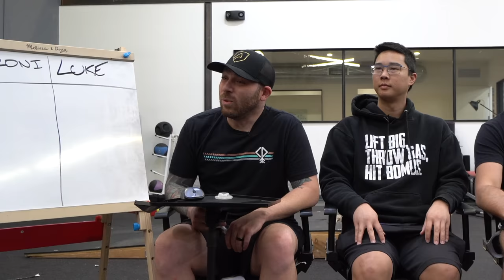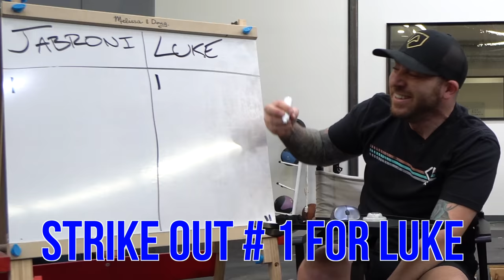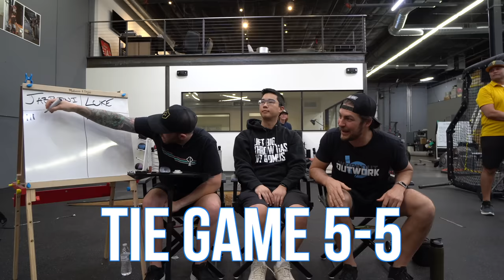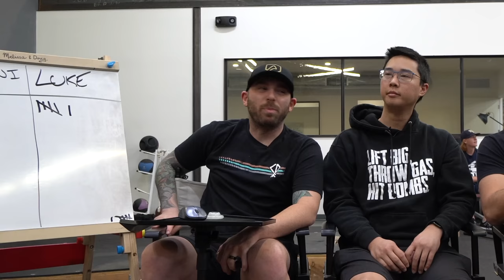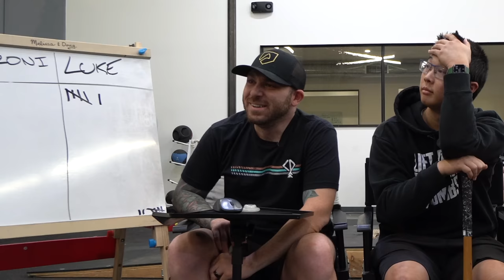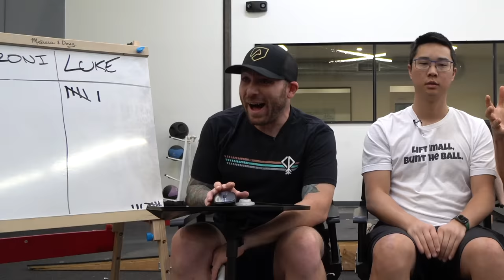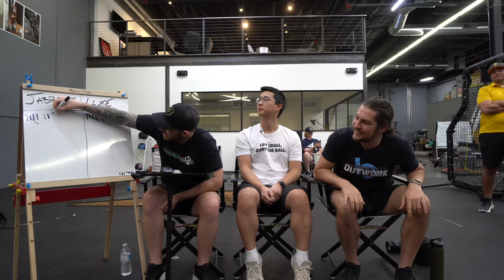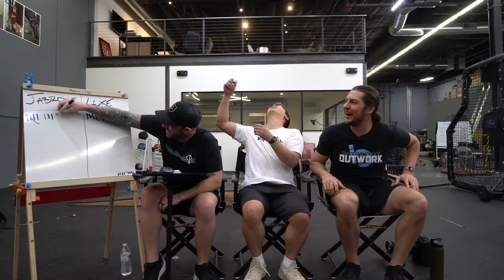I Got Catfished...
Edited by @tylerruetschle